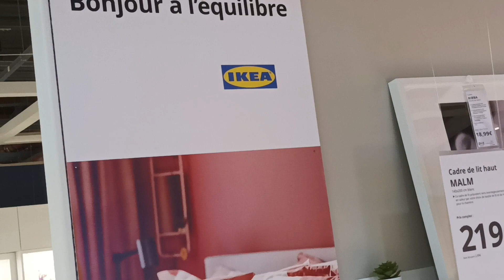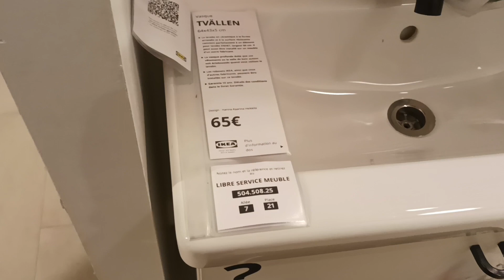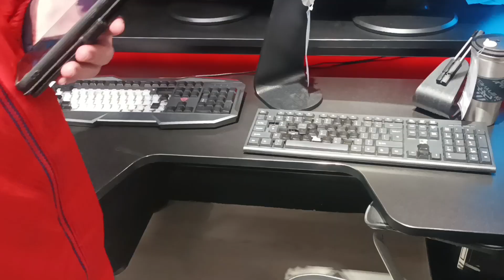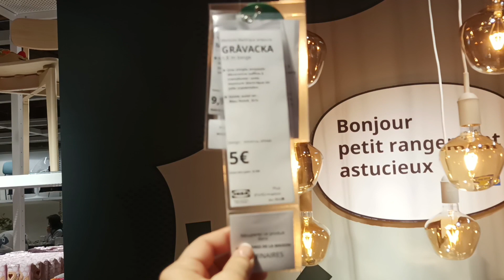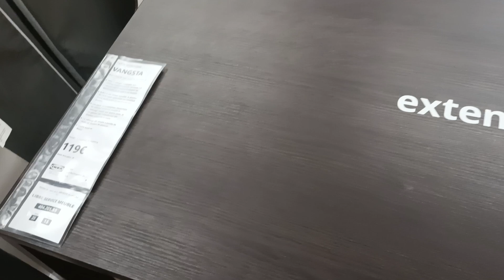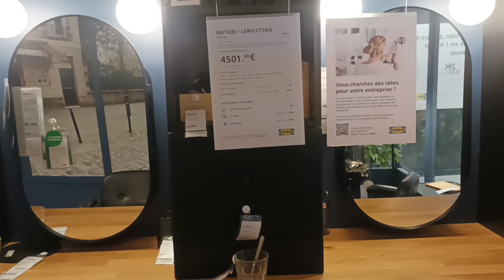187-Trang trí nội thất của Thuỵ Điển rất được ưa chuộng ở Pháp